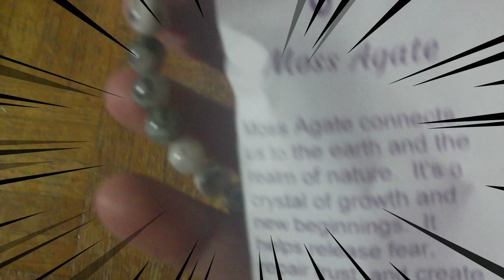Check out what I got from Happy Soul Crystal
Moss Agate crystal attract abundance in wealth, improve self esteem and grounding